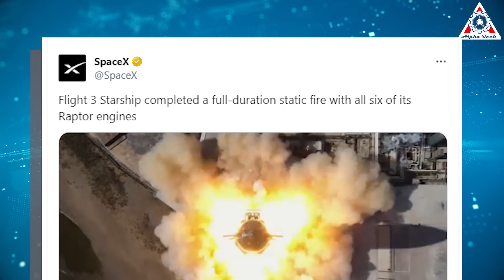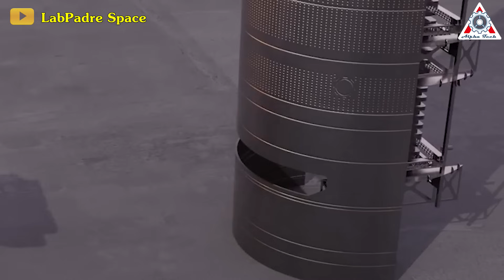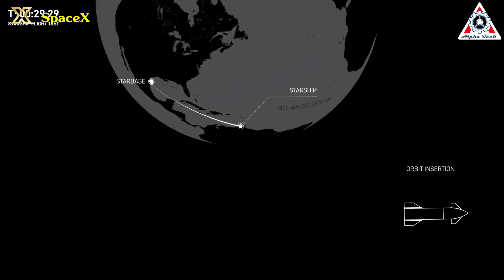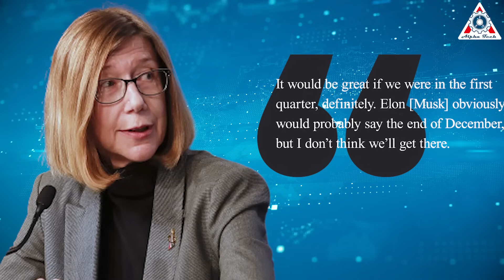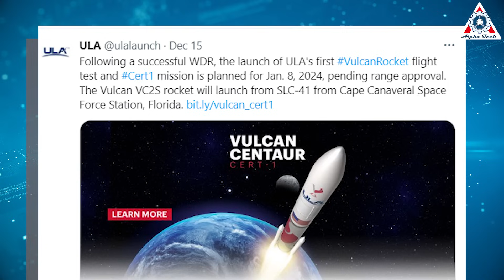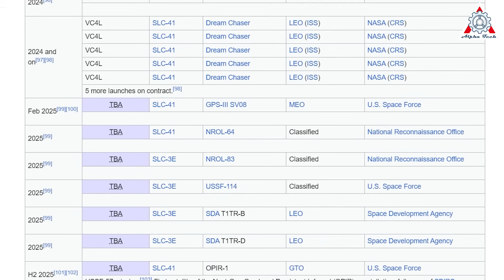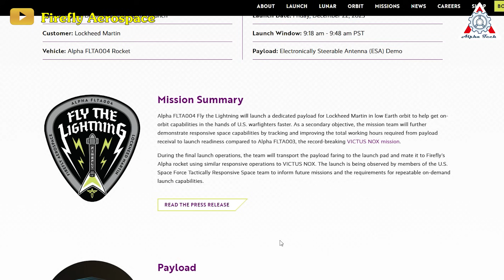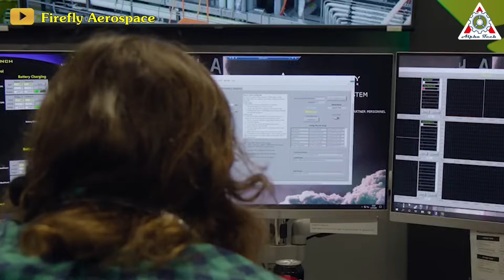Análisis Ship 28 Con 6 motores encendidos, ¡la próxima ronda son 33 motores! No te metas con SpaceX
¡Oh sí! La versión más reciente de Starship de SpaceX ha comenzado a mostrar sus impresionantes capacidades.
La compañía inició una prueba fundamental de "fuego estático" el 20 de diciembre, involucrando al prototipo de etapa superior Starship, denominado Ship 28. Esta prueba implicó un breve encendido de los motores Raptor del vehículo mientras estaba firmemente atado en el sitio Starbase en el sur de Texas.
El notable "Flight 3 Starship" ejecutó con éxito un fuego estático integral, utilizando los seis motores Raptor. La compañía compartió este hito unas horas después del evento a través de una publicación en X, que incluía imágenes notables que capturaban la intensidad de la prueba.
Todo comenzó con una alerta de SpaceX, notificando de una prueba espacial inminente programada de 8:00 am a 8:00 pm, preparando el escenario para este evento innovador.
Exactamente a la 1:37 pm hora local en el sur de Texas, comenzó la secuencia de encendido de los motores del Barco 28, un momento crucial en la misión de SpaceX. La prueba de los seis motores del cohete se desarrolló según lo planeado, mostrando un rendimiento nominal cuando los Raptors se encendieron, lanzando una llama fascinante durante un período fugaz pero significativo.
Al observar el espectáculo, pareció que el encendido inicial involucró a los tres motores a nivel del mar, seguido por la activación de los tres Raptors de vacío, y los motores a nivel del mar continuaron encendiendo antes de que los seis motores se apagaran simultáneamente. Esta perfecta coordinación del encendido y apagado del motor ejemplificó la ingeniería de precisión y la delicadeza operativa de SpaceX.
Este hito es un testimonio de la notable eficiencia de SpaceX. En el pasado, estas pruebas podrían haber requerido múltiples intentos, pero esta vez, todo el proceso de cuenta atrás y encendido se desarrolló sin problemas, un testimonio de la experiencia de SpaceX. En particular, la instalación de los motores Raptor se produjo hace cuatro meses en las instalaciones de pruebas de McGregor, lo que marcó este incendio estático como su primera operación desde entonces.
Fundamentalmente, tanto el cohete como su equipo de apoyo terrestre salieron ilesos después de la prueba, con sólo unas pocas placas dañadas, un problema menor en el gran esquema. Además, las pruebas posteriores de la bahía de carga útil del Barco 28 arrojaron resultados positivos, lo que significa que su funcionalidad continúa después de la rigurosa prueba de fuego estático.
Una vez completada con éxito esta prueba crucial, la atención se centra en la siguiente fase, ya que el Barco 28 está listo para regresar a la bahía alta para realizar más preparativos. Los planes incluyen la inclusión de una carga útil ficticia, un paso importante en la simulación de las condiciones reales de la misión, solidificando la preparación del vehículo para proyectos futuros.